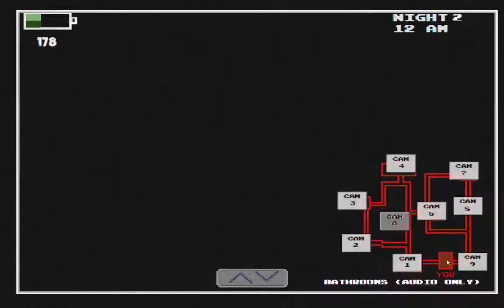Five Nights At Wario's REVISITED | Night 2